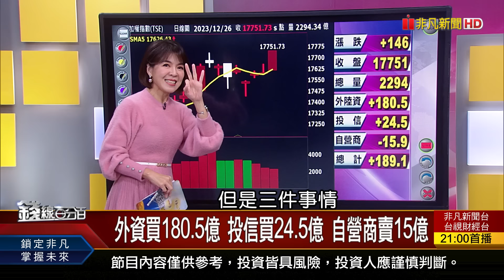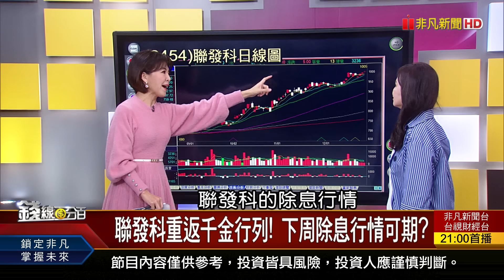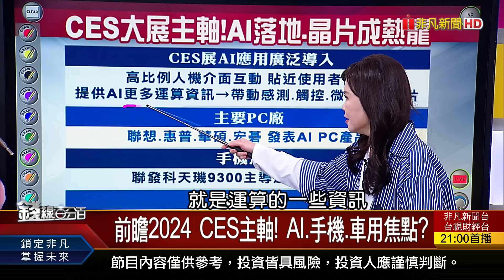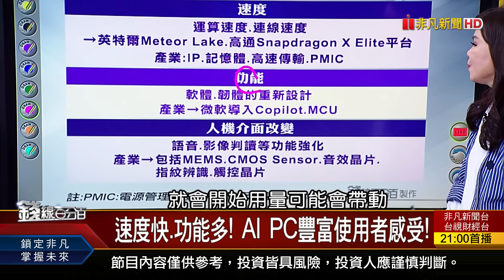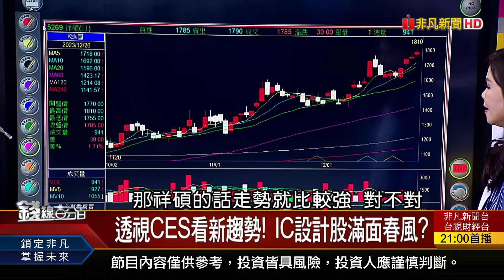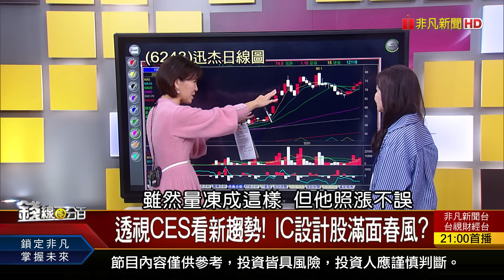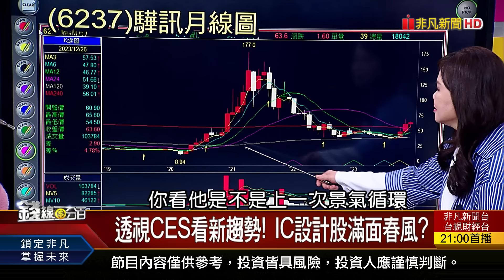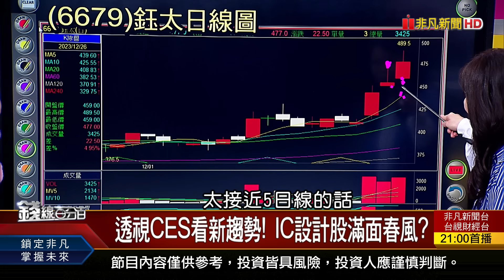《外資買!封關倒數72小時!攻萬8?貪心?小心?》【錢線百分百】20231226-1│非凡財經新聞│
◎外資買!封關倒數72小時!攻萬8?貪心?小心?

●1226完整版(上)《外資買!封關倒數72小時!攻萬8?貪心?小心? 2024投資風尚追擊! 留誰?換誰?成大贏家!》
●1226完整版(中)《短打快攻vs.長抱穩賺 熱門股操作全攻略 Fed轉鴿內幕?降息為拜登助選?美股春季?》
●1226完整版(下)《Fed轉鴿內幕?降息為拜登助選?美股春季? 冷灶也能燒出旺火! 弱勢股如何找真價值?》